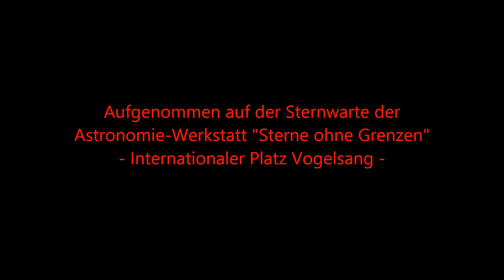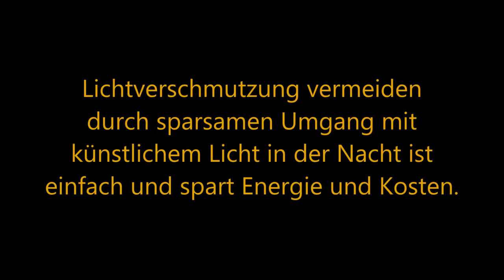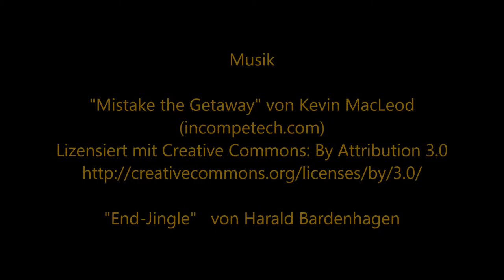"Sternenwanderung" am 30.Juli 2014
Der Nachthimmel über der Sternwarte der Astronomie-Werkstatt "Sterne ohne Grenzen" in Vogelsang IP bei Schleiden inmitten des Nationalpark Eifel. Die Aufnahmen entstanden während der Veranstaltung "Sternenwanderung" am 30.Juli 2014.